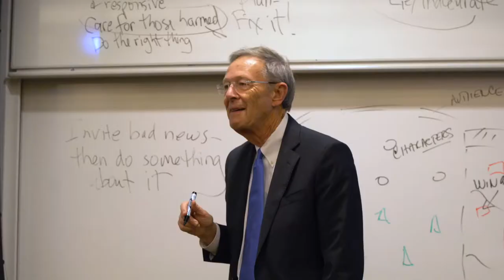Executive Education - Classroom Experience - Chicago Booth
When you step inside our classroom, you will discover the power of putting your education in the hands of Chicago Booth’s best. Listen to our participants and faculty share their stories.